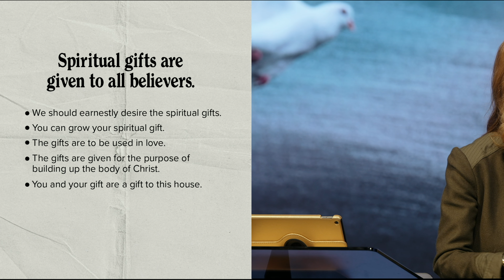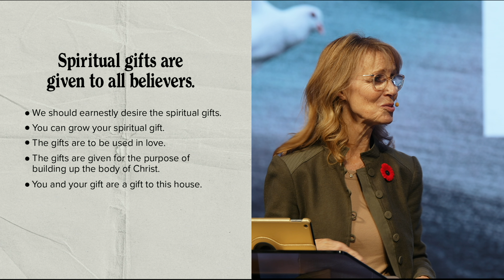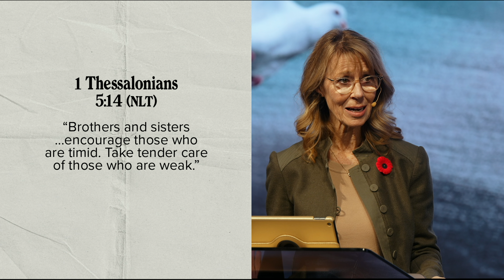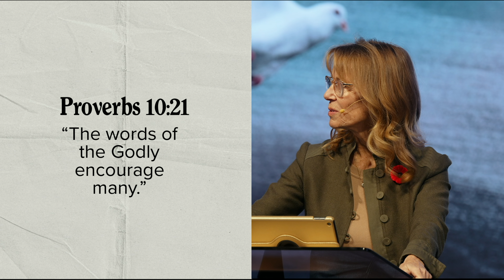The Gift of Encouragement - Merrie Eizenga | First Assembly Church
This past Sunday, our guest speaker, Merrie Eizenga, preached a message entitled "The Gift of Encouragement." Merrie invited us to rediscover the power of encouragement as a spiritual gift given to build up the church. She highlighted that spiritual gifts are meant to be pursued with love and are entrusted to each believer for the edification of the body of Christ through encouragement with humility. This message invites us to see our words as tools for strengthening others and becoming a blessing to those around us.

✍️ Notes

Title: The Gift of Encouragement - Merrie Eizenga

⭑ Spiritual gifts are given to all believers.
- We should earnestly desire the spiritual gifts.
- You can grow your spiritual gift.
- The gifts are to be used in love.
- The gifts are given for the purpose of building up the body of Christ.
- You and your gift are a gift to this house.

⭑ Romans 12:8 NLT “If your gift is to encourage others, be encouraging”

⭑ The Message Version “If you give encouraging guidance be careful that you don’t get bossy.”

⭑ Hebrews 10:24 NIV “Let us consider how we may spur one another on toward love and good deeds.”

⭑ 1 Thessalonians 5:14 NLT “Brothers and sisters…encourage those who are timid. Take tender care of those who are weak.”

⭑ 1 Thessalonians 5:11 NLT “So encourage each other and build each other up, just as you are already doing.”

⭑ Proverbs 10:21 “The words of the Godly encourage many.”

Take your NEXT STEP: fill out a short form that’ll help us get the conversation started

🎵 LIKE OUR WORSHIP
Tehillah Worship | @tehillahworshipyyc